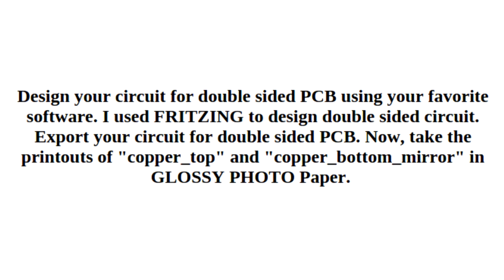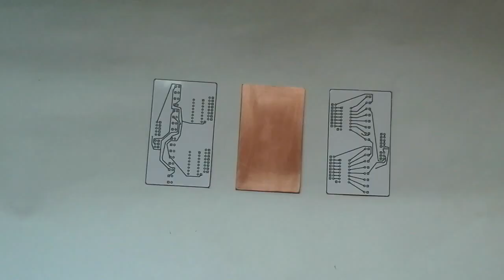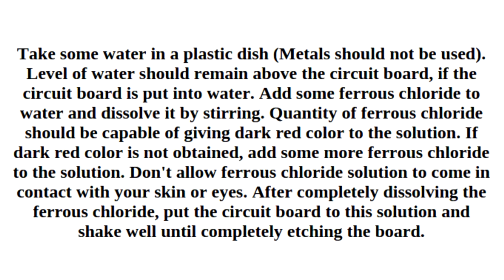Easy Way to Make your Own Double Sided PCB at Home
simple interesting and easy technique to make your own double sided pcb at home, how to make a double layer printed circuit board at home, double side pcb design tutorial